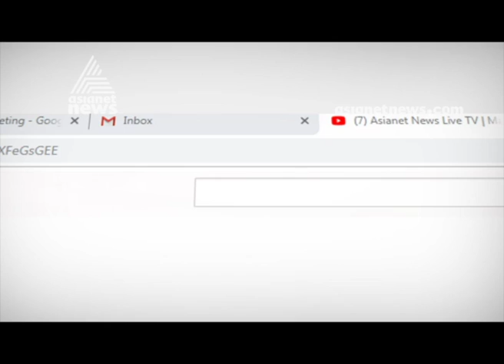Clash at Marthoma Church in Kothamangalam | Live Updates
Clash at Marthoma Church in Kothamangalam